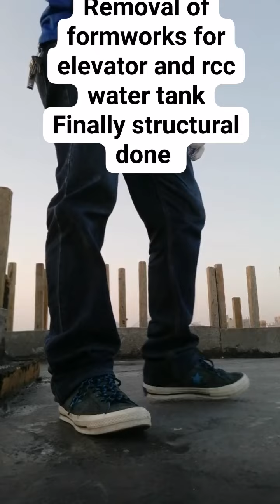buhay construction ofw @KSA RIYADH